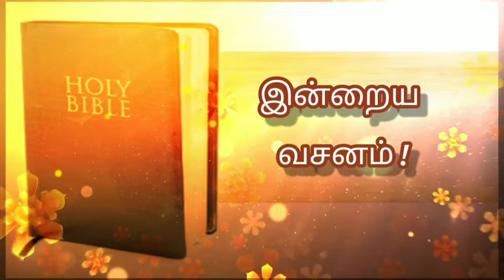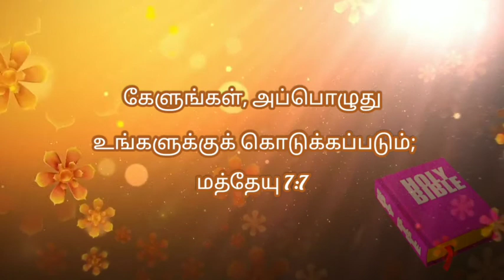Today bible verse in tamil | daily bible verse| tamil bible words |26-02-2022